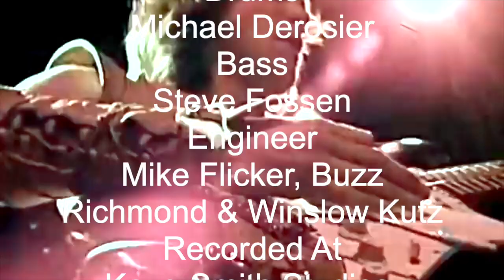Heart - Barracuda, remastered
Genius Annotation

Heart' signature 1977 song expressing protest against their previous record label, laced with anger towards rumors and innuendos on the sounding sisters.
From the 3x Platinum album Little Queen
To one’s surprise, the song is sampled in the entrance music for the San Jose Barracuda.